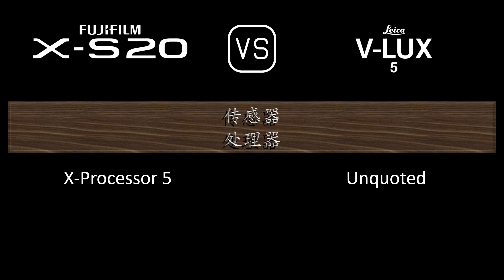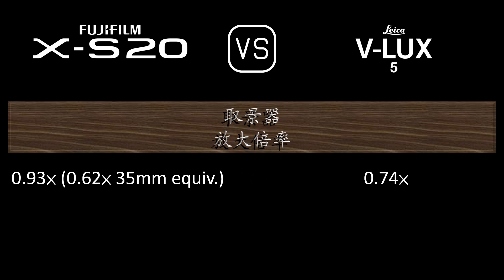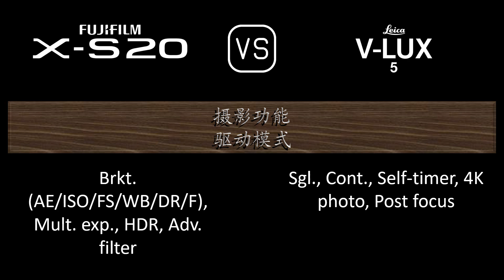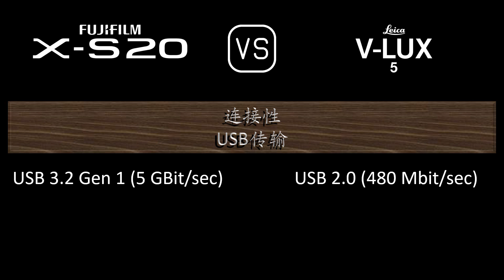Fujifilm X-S20 与 Leica V-Lux 5 的规格比较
本视频是 Fujifilm X-S20 与 Leica V-Lux 5 的功能概述和规格比较 (comparison of specifications)，希望对您有所启发。感谢您的支持。

00:24 推出
00:32 机身
00:41 传感器
01:05 图片
01:21 光学与对焦
02:10 屏幕
02:30 取景器
02:46 摄影功能
03:47 录像功能
04:04 贮存
04:08 连接性
04:36 物理特性
04:56 杂项